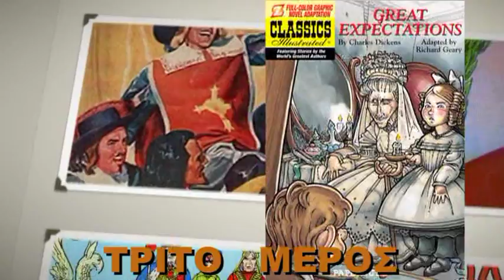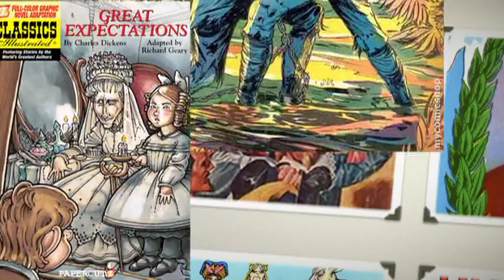Μεγάλες Προσδοκίες 3 Charles Dickens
Great Expectations του Καρόλου Ντίκενς ...3ο μέρος... Οι «Μεγάλες Προσδοκίες» είναι η υπέροχη ιστορία του νεαρού Πιπ που ζει στη φτώχεια του χωριού του, ώσπου οι τρομερές συμπτώσεις τον φέρνουν στο Λονδίνο, στους κύκλους του «καλού κόσμου». Μέσα από τις περιπέτειες του Πιπ, που παρατηρεί τον κόσμο γεμάτος όνειρα κι ερωτηματικά, ο Ντίκενς περιγράφει την Αγγλία της πρώτης βιομηχανικής εποχής, μιας σκληρής εποχής όπου όμως τα θαύματα ήταν δυνατά. Με φόντο την ύπαιθρο, που παρακμάζει, και το άστυ, που αναπτύσσεται γοργά, ο Ντίκενς δημιουργεί μια σειρά αξιαγάπητους χαρακτήρες (όπως τον καλοκάγαθο Τζο και την γλυκιά Μπίντυ) που συγκρούονται με τους Κακούς, που κι αυτοί απ' την πλευρά τους έχουν τις δικαιολογίες τους. Η ωραία Εστέλλα είναι δύστροπη και καταστροφική, η μις Χάβισαμ είναι μισότρελη, η αδελφή του Πιπ είναι μια μέγαιρα: και ο Μάγκγουιτς, που αποτελεί με τον τρόπο του το κέντρο αυτής της ιστορίας, είναι ένας παράνομος - σαν τον Γιάννη Αγιάννη στους Αθλίους. Όμως πίσω από τα φαινόμενα κρύβονται απρόσμενες αλήθειες και παλιά μυστικά που συνιστούν την ίδια την πλοκή και που κινούν το γαϊτανάκι των ηρώων. Ο ανικανοποίητος έρωτας, η φιλία, η μοίρα, η εκδίκηση, οι ταξικές συγκρούσεις, η κοινωνική αναρρίχηση, η αρρώστια, ο θάνατος και η λύτρωση περιγράφονται εδώ με ρεαλισμό και χιούμορ: οι δραματικές σκηνές είναι συνταρακτικές, οι κωμικές είναι ξεκαρδιστικές και οι πρώτες διαδέχονται τις δεύτερες σε μια μνημειώδη σύνθεση. ..